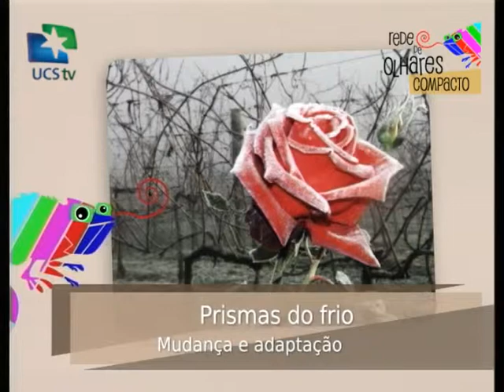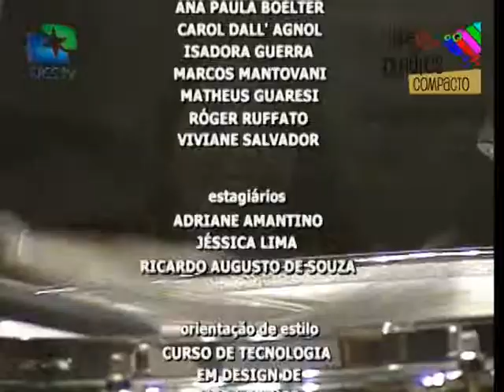Rede de Olhares - 18/06/2014 - Inverno (Compacto)